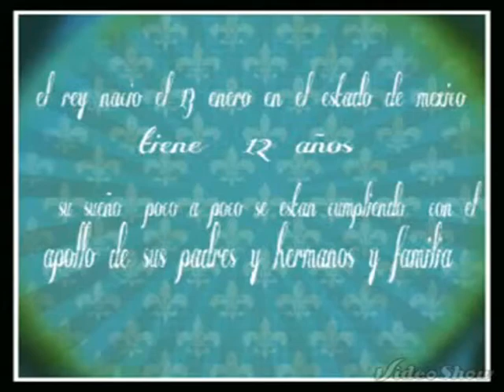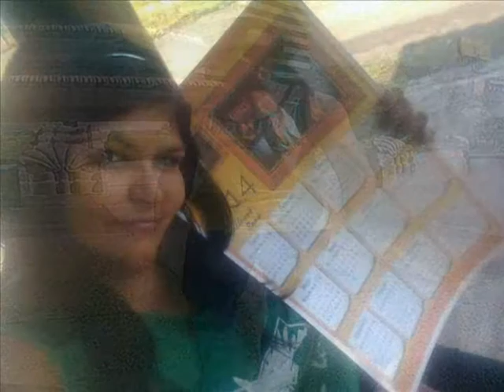Guillermo Romo Fans Kinguillers!!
Video Dedicado a Guillermo Romo Castro, Semifinalista de la Academia Kids Lala